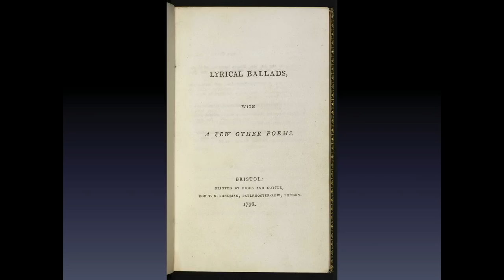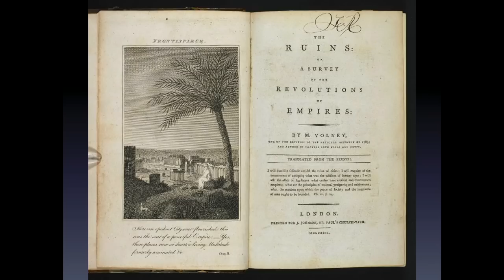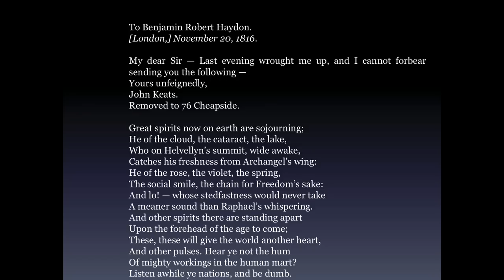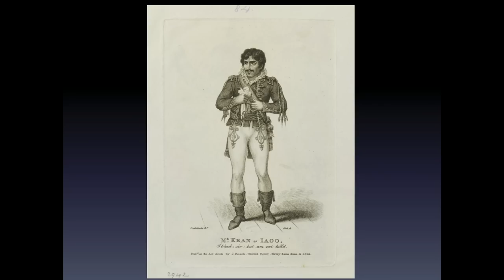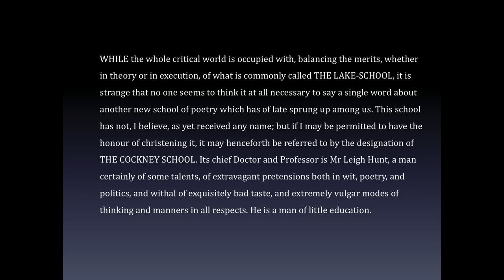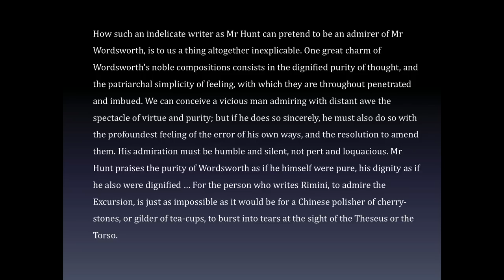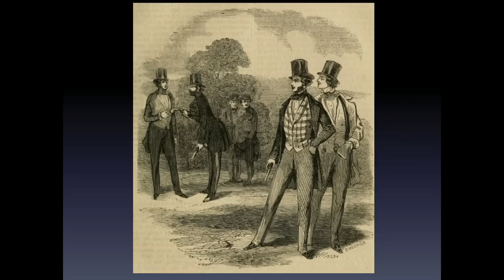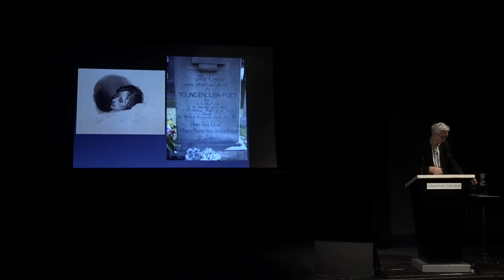The Cockney Romantics: John Keats and his Friends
The younger generation of English Romantics were Londoners through and through. They were known as the 'Cockney School of Poetry'.

A lecture by Sir Jonathan Bate FBA, Gresham Professor of Rhetoric 14 May 2019

The word Romanticism makes us think of mountain tops and stormy seas, but the younger generation of English Romantics (above all, John Keats) were Londoners through and through. They were even mocked as ‘the Cockney School of Poetry’.

Jonathan Bate will track Keats to Hampstead and tell of the extraordinary circle of writers – opium-eater Thomas De Quincey, essayist Charles Lamb, master-critic William Hazlitt – who wrote for The London Magazine, until its gifted editor was killed in a duel with a rival critic.